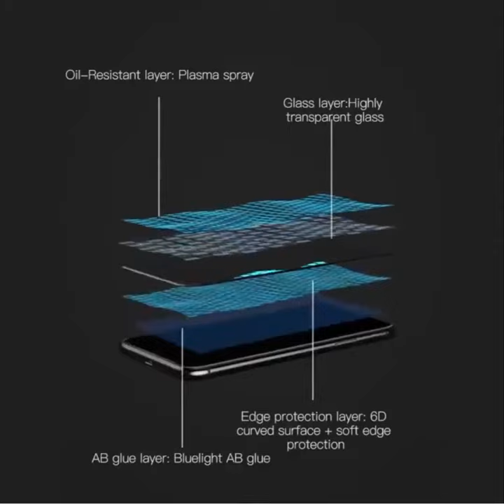Screen Protector 0 3mm Tempered Glass For iPhone ✈ Free Shipping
Screen Protector 0.3mm Tempered Glass For iPhone Xs Max X Xr Full Cover Protective Glass For iPhone 11 Pro Max Protection

Seller: Everyday.Discount
Edge-to-edge Coverage: Yes
Type: Front Film
Compatible Phone Brand: Apple iPhone
Compatible iPhone Model: iPhone XS
Compatible iPhone Model: IPHONE XS MAX
Compatible iPhone Model: iPhone X
Compatible iPhone Model: IPHONE XR
Compatible iPhone Model: iPhone11
Compatible iPhone Model: iPhone 11 Pro MAX
Compatible iPhone Model: iPhone 11 Pro
Use: Mobile Phone
Name: Silk Screen All Screen Tempered Glass Film
Color: Black
Thickness: 0.3 MM
Screen Protector Feature: Edged Protection , Anti Blue Light
Feature1: For iPhone X 10 Xs Max Xr Tempered Glass Protective Film
Feature2: Toughened Glass For iPhone X XR XS Max/ Front Case Film
Feature3: 3D Anti Blue Light Soft Tempered Glass Film For iPhoneXsmax Xr X Xs
Feature4: Front Cover Protective Glass Film For iPhoneX Xs Xr Xs Max
Feature5: Glass For iPhone Xsmax Xr Xs X Screen Protector Toughened Glass Film
For size 5.8 inch: Screen Protector suits for iPhone Xs, iPhone 11 Pro.
For size 6.1 inch: Tempered Glass suits for iPhone Xr, iPhone 11.
For size 6.5 inch: Protective Film suits for iPhone Xs Max , iPhone 11 Pro Max.

If the item you ordered does not fit or if you are dissatisfied with it, we will accept your return shipment up to 30 days after the order was shipped.